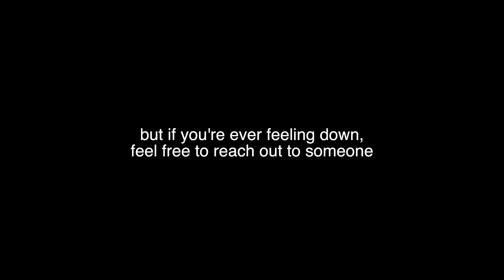Inappropriate Siri Translation Prank!